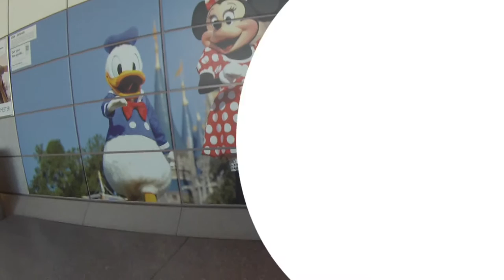The Robson Family Vlog's: Walt Disney World 2016 Teaser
This video is about The Robson’s Do Walt Disney World 2016 Trailer